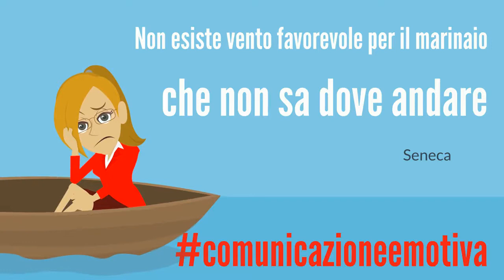Il Marinaio mini video motivazionale